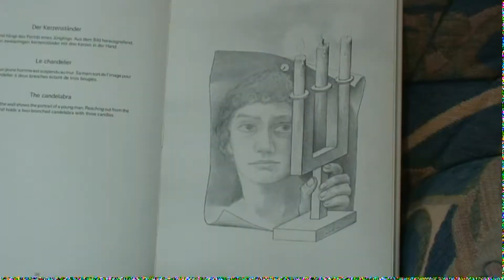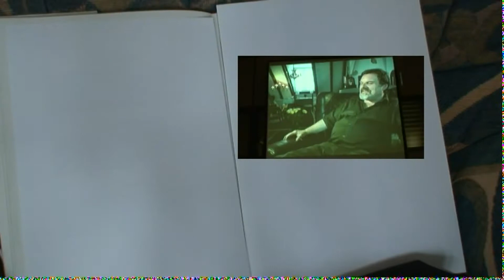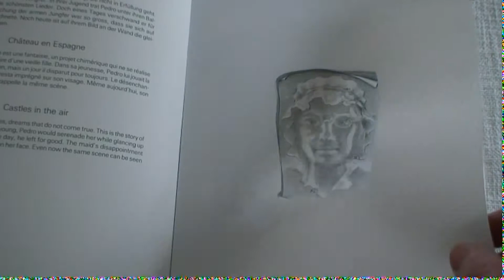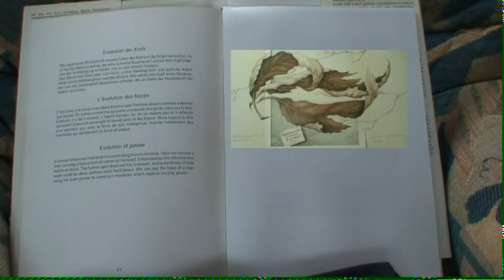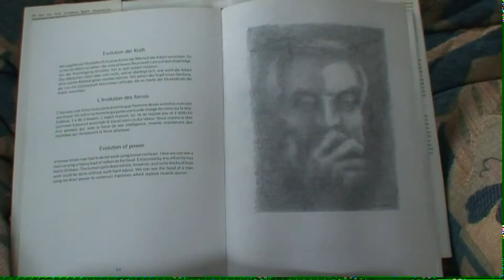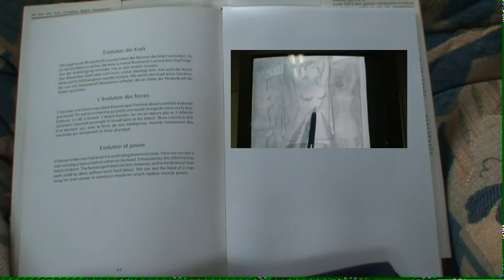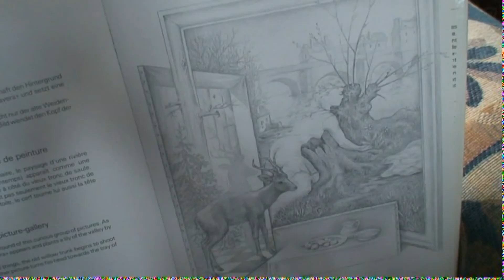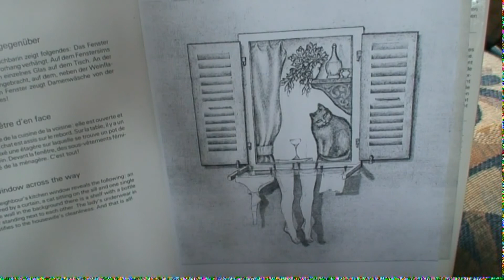Hermann Hirt - "SCHEIN ODER WIRKLICHKEIT?"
Zu Themen, die ihn interessierten, drehte er Filme - wie hier, einen über optische Täuschungen.
Den Film drehte mein Vater im Jahr 2008 mit 76 Jahren.
Der Film wurde noch in SD Auflösung gedreht.